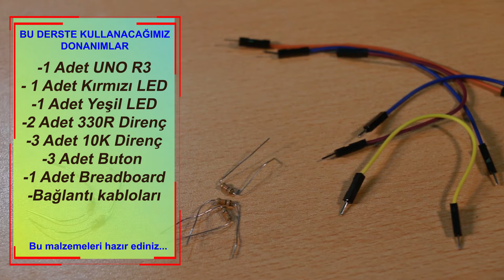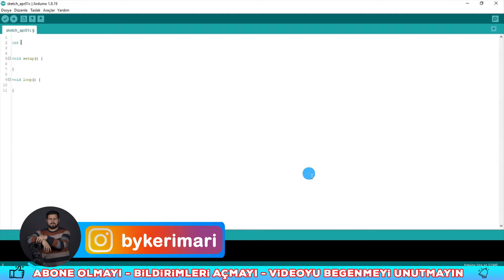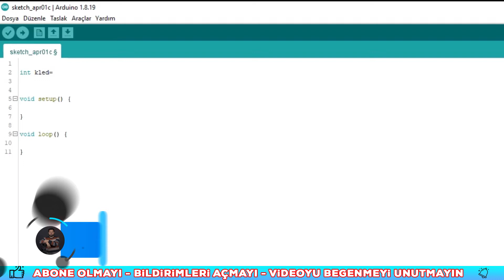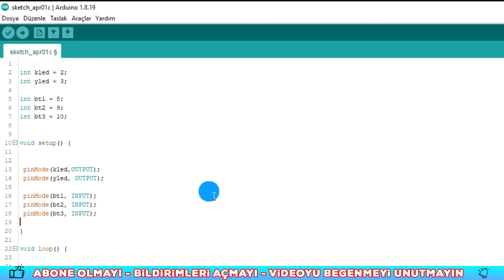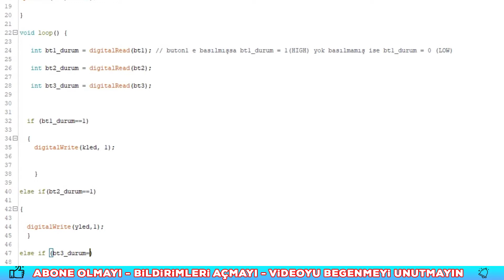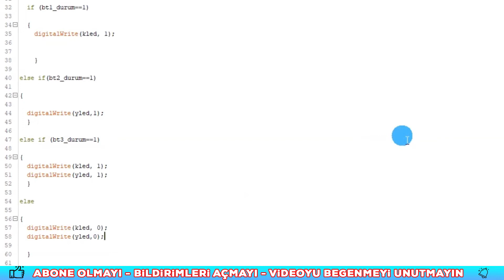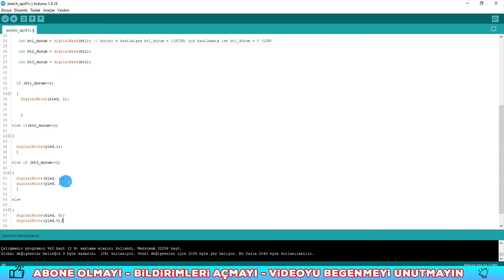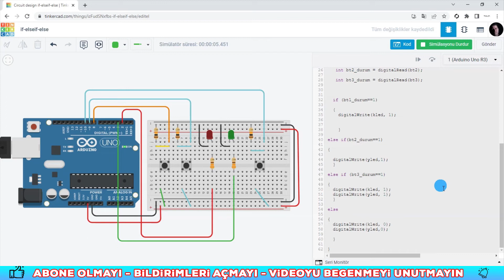Arduino if, else if ve else, birden fazla buton kullanma, Arduino projeleri - Ders 9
Arduino ile if, else if ve else komutları nasıl kullanılır. Değişken tanımlaması nasıl yapılır. Birsen fazla buton bağlanarak hangi butona basıldığı nasıl sorgulanır. Butonlara değişkenler tanımlayarak butonların basılıp basılmadığı nasıl sorgulanır gibi detayların yer aldığı videomu izleyebilirsiniz.

Dersimizde kullandığımız malzemeler:
1 Adet Arduino uno r3
1 Adet Breadboard
1 Adet Kırmızı Led
1 Adet Yeşil Led
2 Adet 330R direnç
3 Adet Buton
3 Adet 10K direnç
Bağlantı kabloları

Ayrıca;

İyi Seyirler.